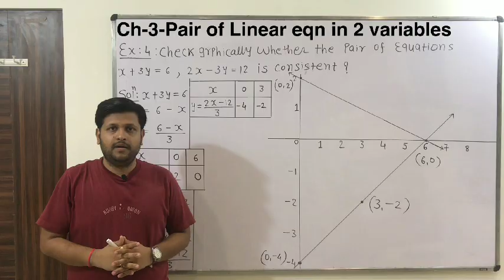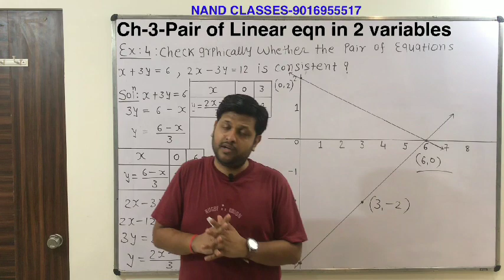10th maths (NCERT) Ch 3 pair of linear equation in 2 variables-8th Period